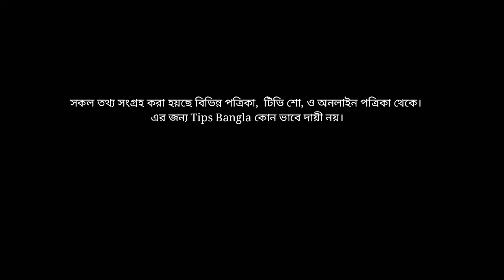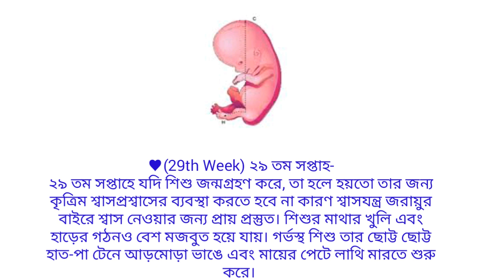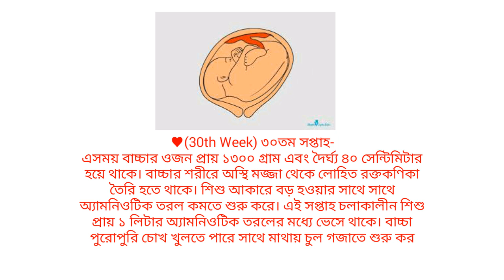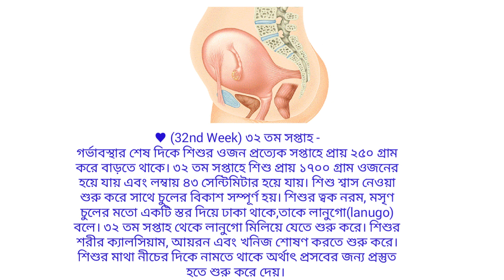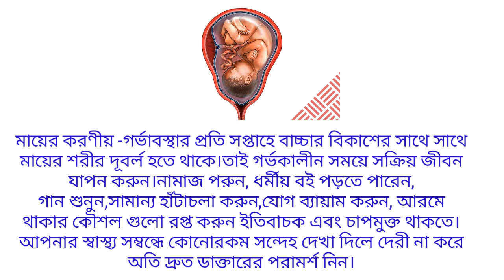মাতৃগর্ভে শিশুর বেড়ে ওঠা ২৮-৩২ সপ্তাহ | Pregnancy Last Three Months | Baby Growth In The Womb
শেষ তিন মাসে বাচ্চার কি কি পরিবর্তন ঘটে
 baby gender, womb, fetus,stages of baby growth, month by month, fetal development
month by month pregnancy, baby, women's health, pregnancy, week, stages of baby, baby growth, baby gender, womb, fetus, fetal ultrasound, medical ultrasound, pregnancy ultrasound, ultrasound, stages of baby growth, month by month, fetal development,

গর্ভের শিশুর বিকাশে শেষ তিন মাস
মাতৃগর্ভে শিশুর বেড়ে ওঠা ২৮-৩২ সপ্তাহ | Pregnancy Last Three Months | Baby Growth In The Womb_TipsBangla

গর্ভাবস্থার শেষ তিন মাসে মায়ের কি কি সমস্যা দেখা দিতে পারে|| Pregnancy Last Three Months.
মাতৃগর্ভে শিশুর বেড়ে ওঠা ২৮-৩২ সপ্তাহ। গর্ভাবস্থায় প্রতি সপ্তাহে কী ঘটে। ২৮-৩২সপ্তাহ ।

Category - Education
Standard youtube licence